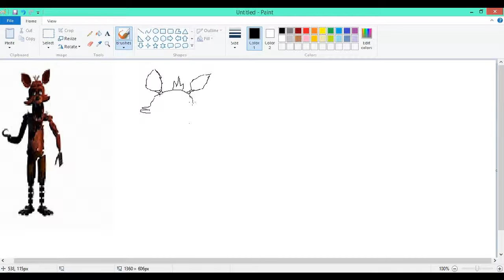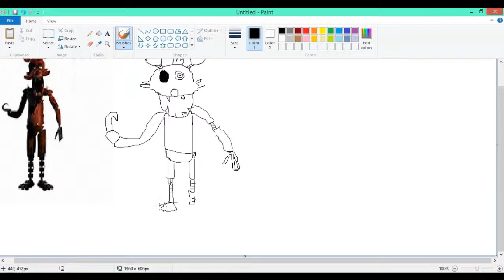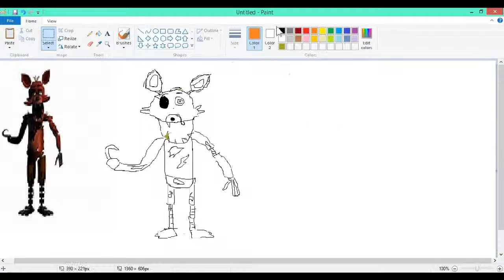Drawling foxy(FNaF 1)FoxSchoolGirl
here is were i got the song of and its by the living tumbstone! Its sorta derpy lol.